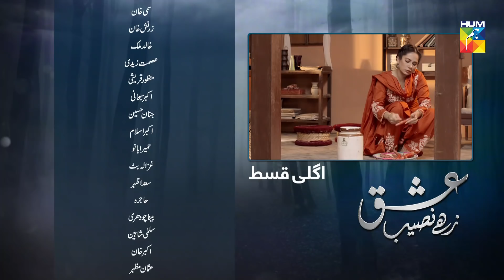Ishq Zahe Naseeb Episode #12 Promo HUM TV Drama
Listen to the love song of the year now

Ishq Zahe Naseeb Episode 12 Promo HD Full Official video - 30 August 2019 at Hum TV official YouTube channel.

Ishq Zahe Naseeb latest Episode 12 Promo Full HD - Ishq Zahe Naseeb is a latest drama serial by Hum TV and HUM TV Dramas are well-known for its quality in Pakistani Drama & Entertainment production. Today Hum TV is broadcasting the Episode 12 Promo of Ishq Zahe Naseeb. Ishq Zahe Naseeb Episode 12 Promo Full in HD Quality 30 August 2019  at Hum TV official YouTube channel. Enjoy official Hum TV Drama with best dramatic scene, sound and surprise.

Moomal Entertainment & MD Productions presents "Ishq Zahe Naseeb" on HUM TV.

Starring
Sonia Hussain, Zahid Ahmad, Sami Khan, Zarnish, Ismat Zaidi, Khalid Malik, Humaira Bano, Akbar Subhani, Saad Azhar, Hajra, Jannan, Ghazala Butt, Akbar Islam  & others.

Directed By
Farooq Rind

Written By
Hashim Nadeem